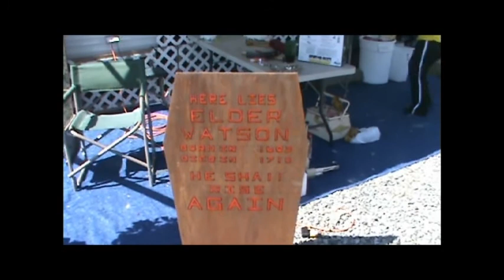Ghost Tomb 2011.mpeg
a look at another spirit prop that i upgrade with its own tomb for 2011 ,, the tomb is carved foam board